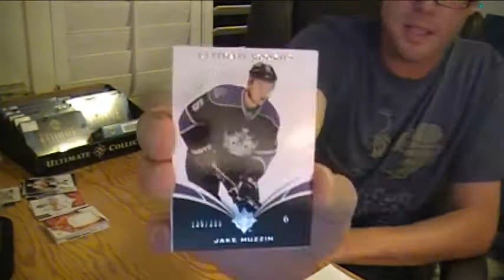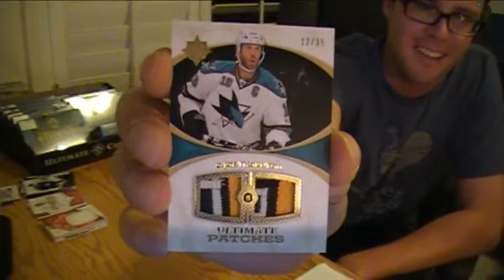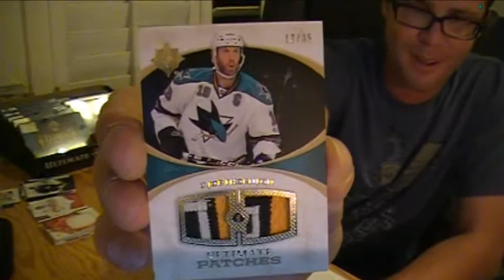10-11 Upper Deck Ultimate Collection Hockey Box Break #6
Opening a box of 2010-11 Upper Deck Ultimate Collection Hockey Cards. At least 2 Autograph or Memorabilia Cards Per Box.